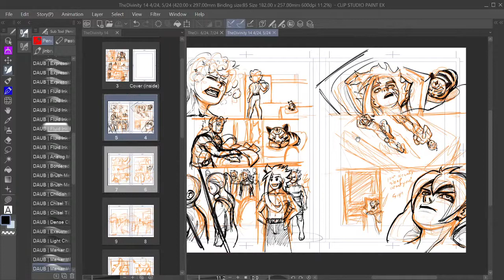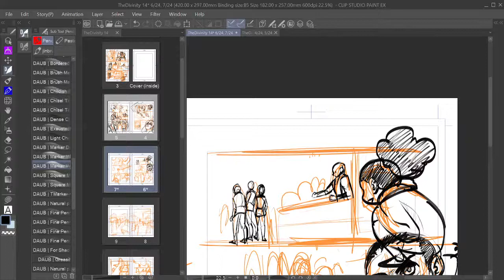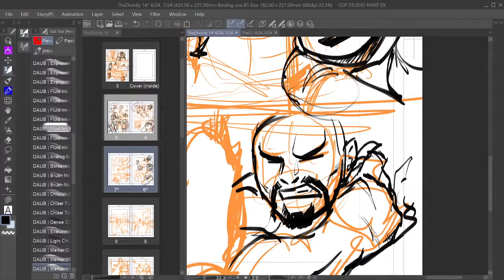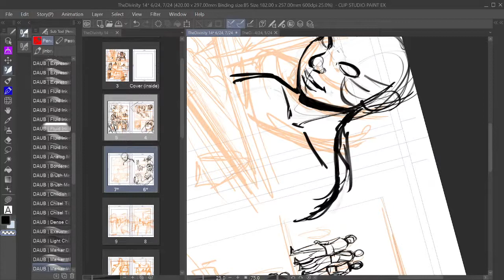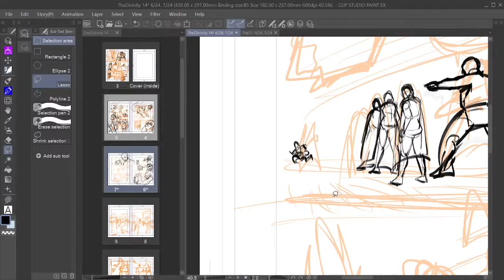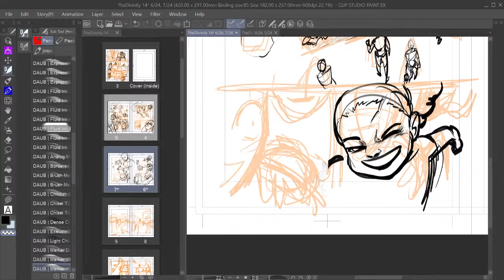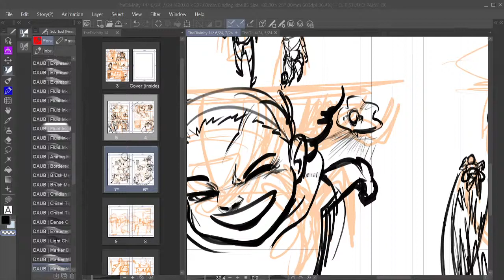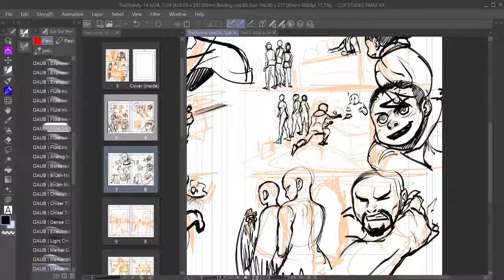manga live stream Drawing with Altrodesi🔶 1-26-2022 The DIVINITY MANGA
manga live stream. Altrodesi Manga Live drawing. Working on manga pages for my series The Divinity. digital drawing process.

Related.
how to draw manga. How to draw. working on comics. how to create a webtoon. drawing webtoons. drawing the divinity webcomic. altrodesi. Mangaka.  神性 マンガ